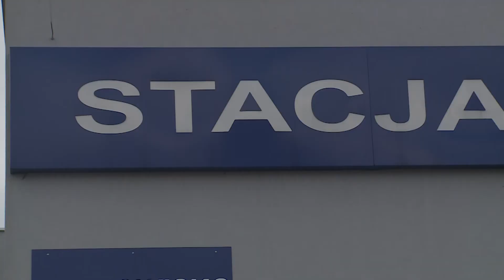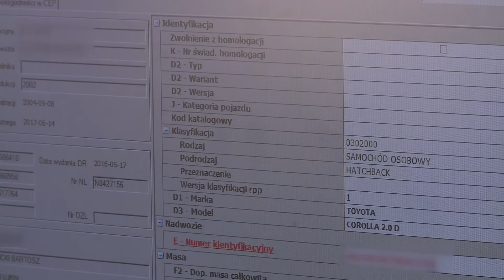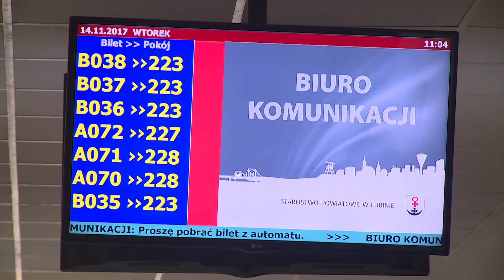LUBIN. Kierowcy mają problem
Nowy system wykorzystywany w działach komunikacji miał usprawnić proces rejestracji pojazdów. Tymczasem od momentu jego uruchomienia zarówno w całej Polsce jak i w Starostwie Powiatowym w Lubinie tworzą się ogromne kolejki, a mieszkańcy odchodzą z kwitkiem. System Centralnej Ewidencji Pojazdów i Kierowców miał pomóc, a póki co wprowadził chaos i zamieszanie.